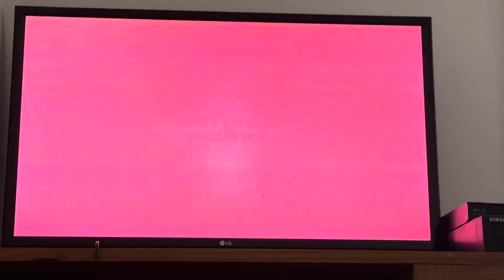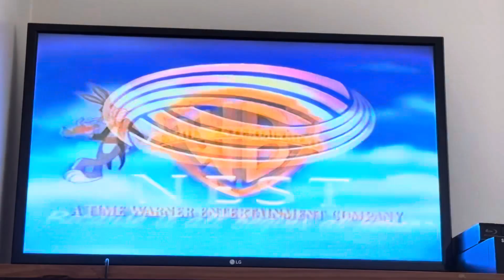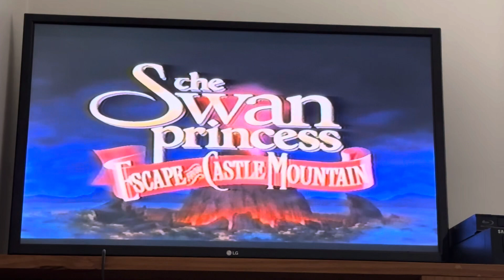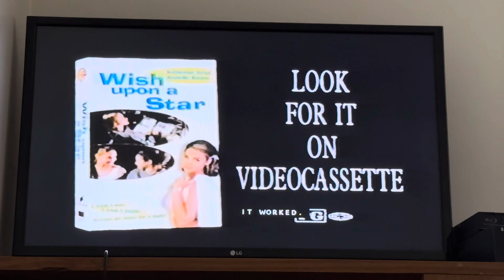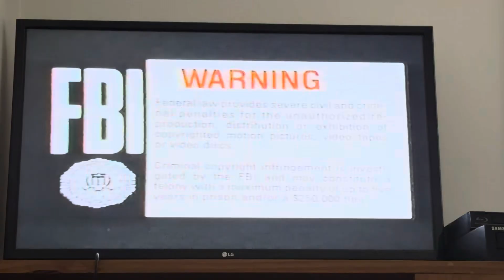Opening to Fathers' Day 1997 VHS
Tape distributor: Warner Home Video
Original release date: September 9, 1997
Tape print date: August 22, 1997

List of contents:

1.) Batman and Robin trailer
2.) Free Willy 3: The Rescue trailer
3.) Wild America trailer
4.) The Swan Princess: Escape From Castle Mountain trailer
5.) Selena trailer
6.) Wish Upon A Star trailer
7.) Entertaining Angels: The Dorothy Day Story trailer
8.) FBI Warning screen
9.) Warner Home Video logo (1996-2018)
10.) Format Screen
11.) Warner Bros. Pictures logo (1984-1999)